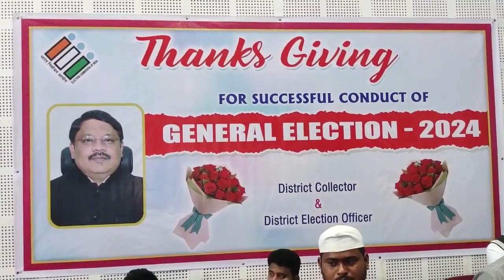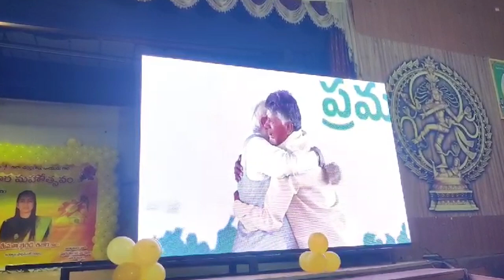Prajaa TV ll Nandyal District News ll 12.06.204 ll